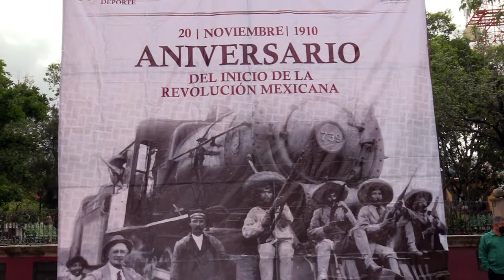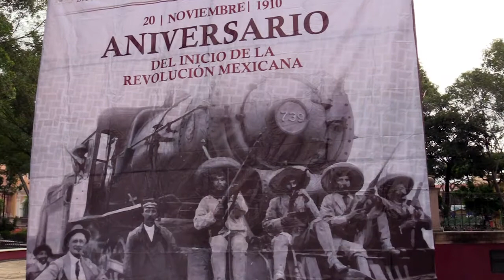20 de noviembre 2020 Acto cívico en conmemoración del inicio de la Revolución Mexicana